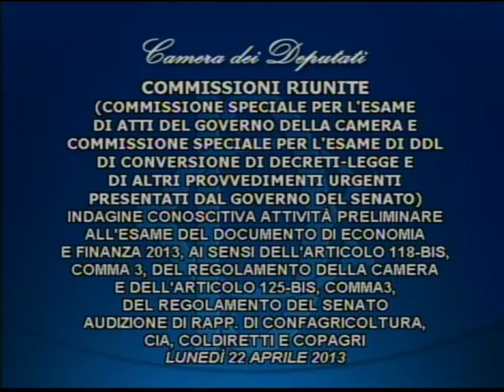Giorgio Napolitano rieletto: la cerimonia del giuramento